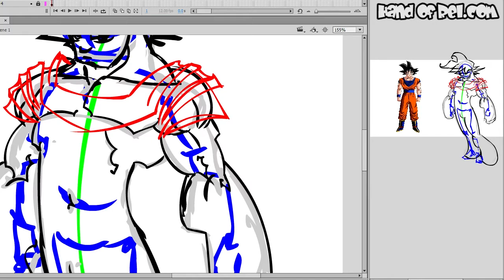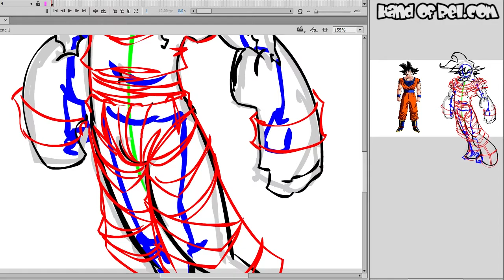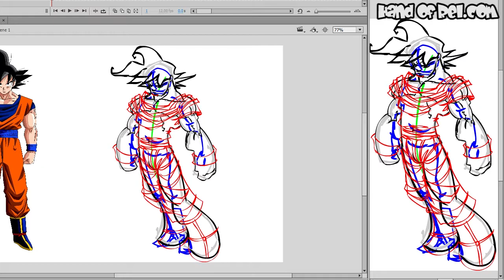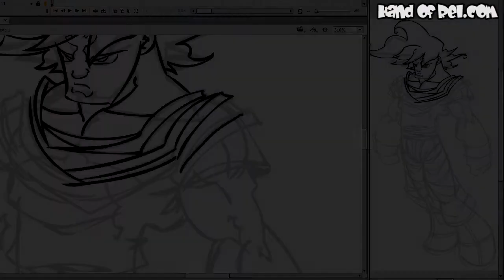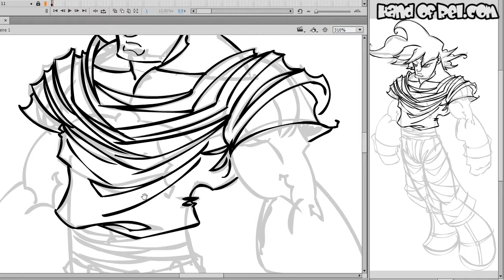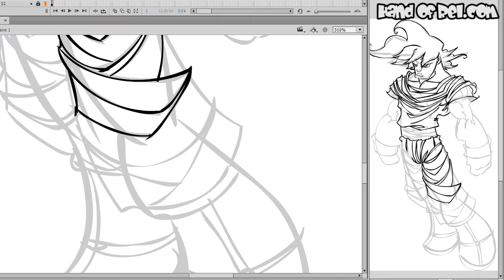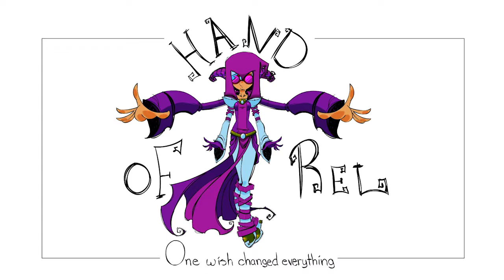Introspection // Drawing Talk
It's been awhile. I took a few weeks off to clear my mind. Uploaded a Drawing Talk to update stuff. I talk about some regrets, a little bit about my time in college, and what I have planned for the channel now.

Planning to do more Drawing Talks every month. At least once a month.  I think I finally figured out a format that works for these. I like having Voice Over with me just drawing in the background.